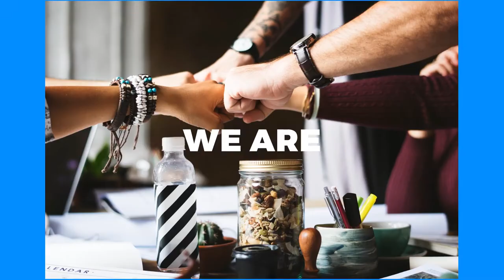Be NICE to each other - Short Stories and Rants From Face Cradle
- NEW HERE? –
After 8 years working as massage therapists, Krzys and Sinead discovered two problems:
Experienced massage therapists are in need of more inspiration and motivation
Massage students desperately need better guidance for each step of their therapist journey
That is why they created the BusyHive Community. This is the only place where practitioners and students come together for inspiration, knowledge sharing, exclusive content and practical steps for every step of the therapist journey.